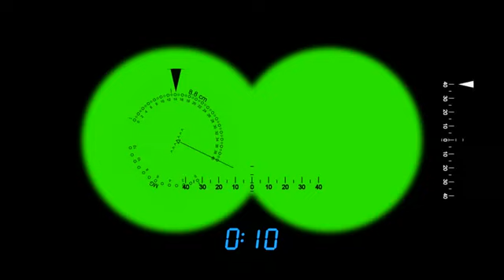Binoculars POV Blury Green Screen Animation